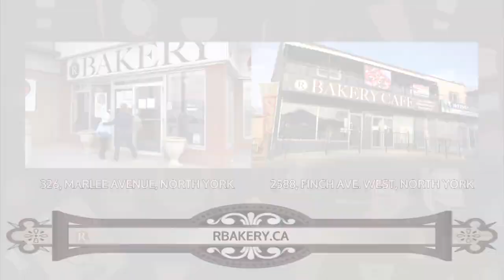R Bakery – Tradição e qualidade fazem parte da nossa identidade